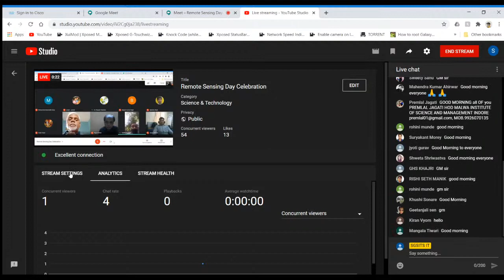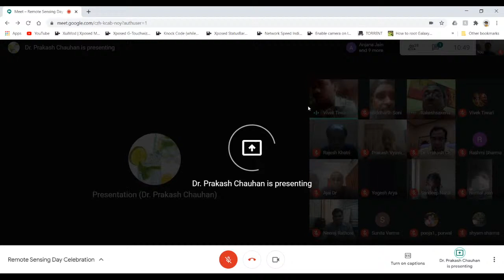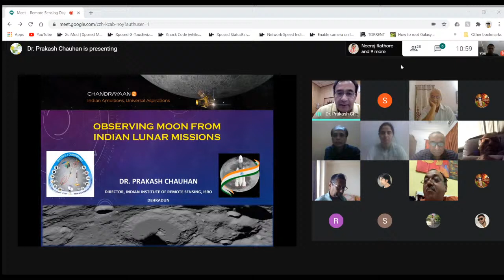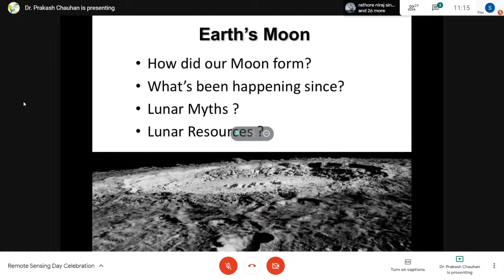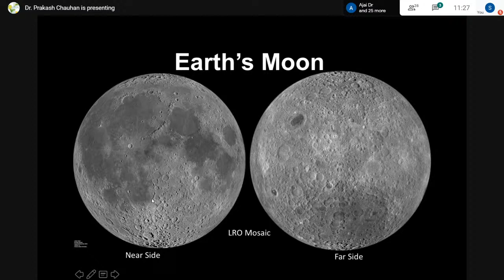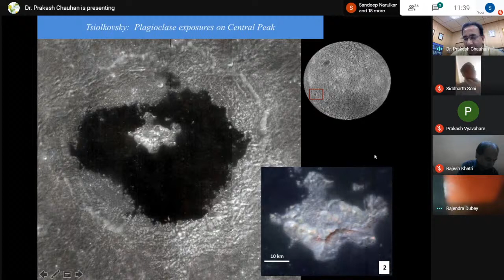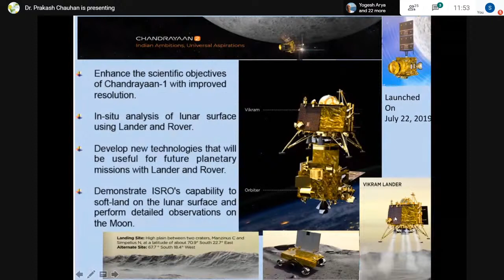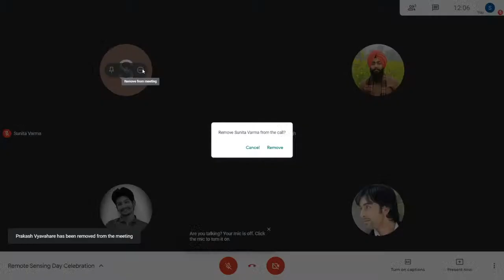Remote Sensing Day Celebration